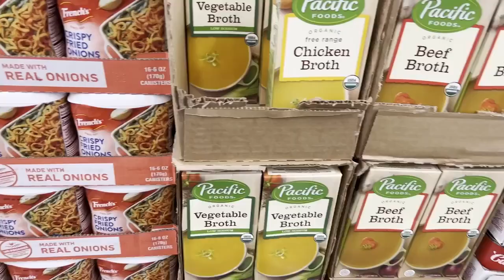Volunteers needed to put on 40th annual 'Thanksgiving for Paso Robles'